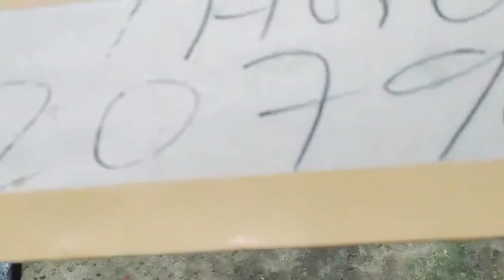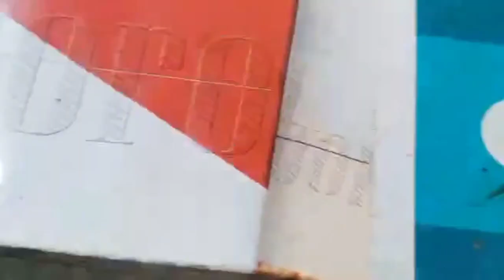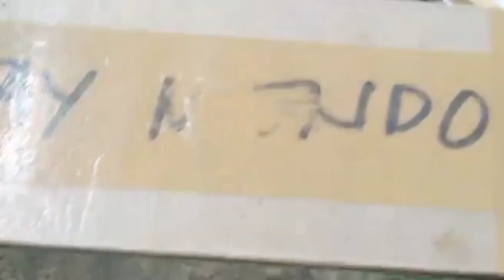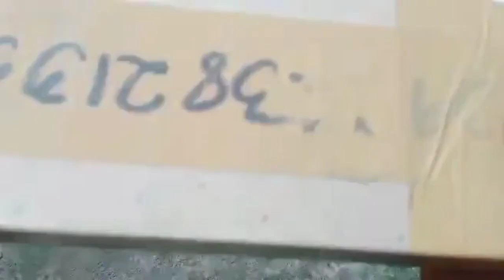UNBOXING QUALITY G's